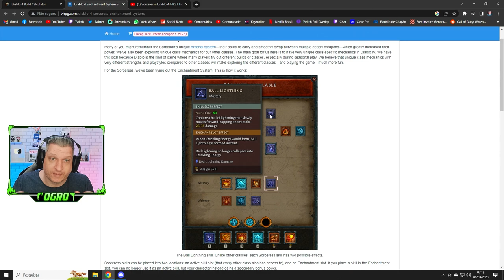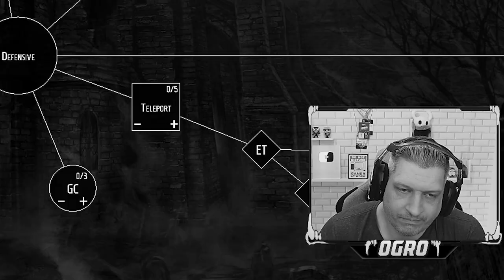TUDO O QUE SABEMOS SOBRE A SORCERESS! | BETA DIABLO 4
Vídeo com Ogro trazendo tudo o que sabemos e saiu até o momento sobre a Sorceress no novo Diablo 4!
Explicação completa das habilidades e talentos dessa que, provavelmente, será uma das classes mais fortes do jogo.